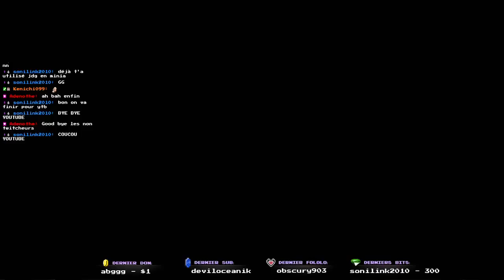Le Roi Heenok et la Boule magique | LP Sly Cooper and the Thievus Raccoonus #03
Salut YouTube !

Nous nous rendons à Mesa-City aujourd'hui et rencontrons le Roi Heenok ! Après Diskelda et Joueur du Grenier, le bestiaire de ce jeu est vraiment plein de surprises...

Hésite pas à me soutenir en mettant un grand pouce levé et en partageant ce contenu incroyable !

Cette vidéo est une VOD provenant de Twitch... Pour ne louper aucun autre événement en LIVE ça se passe